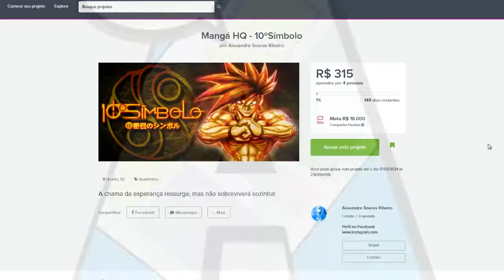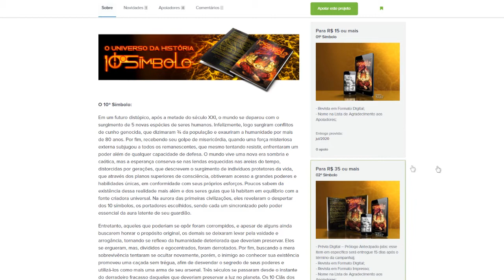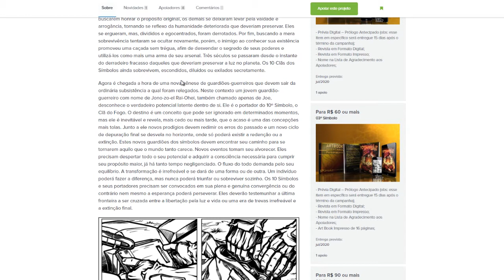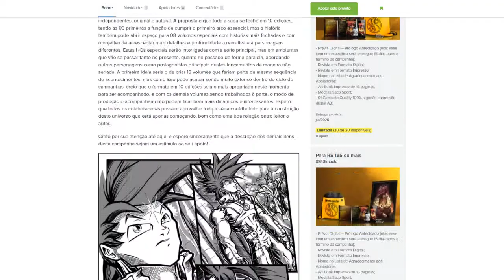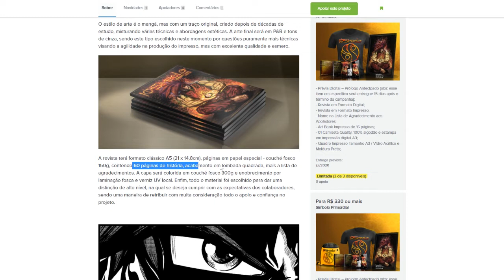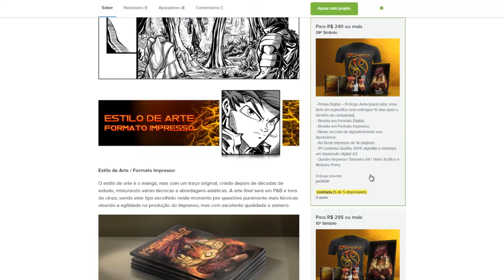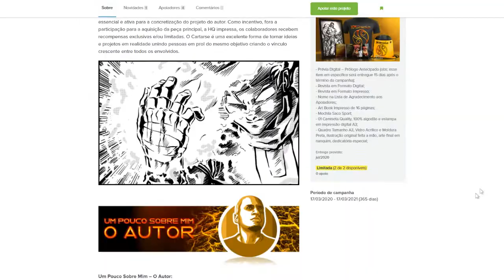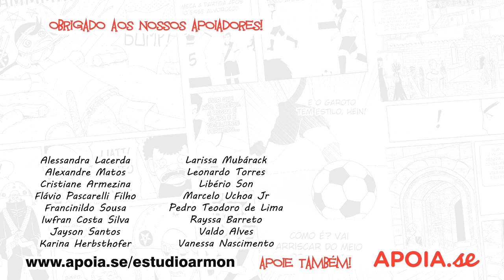Print Shots - 10º SÍMBOLO, um ótimo mangá escondido no CATARSE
Às vezes a gente encontra ótimos quadrinhos em campanha no Catarse mas que ninguém conhece. Hora de mudar isso, bora conhecer 10º Símbolo!

Compre quadrinhos na Amazon pelo link do Estúdio Armon: